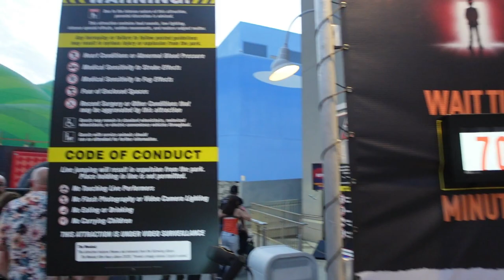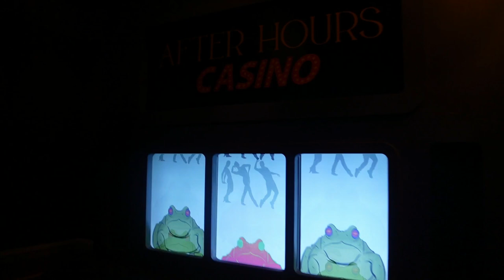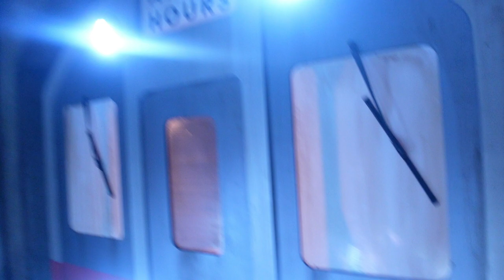The Weeknd: After Hours Nightmare | Halloween Horror Nights Hollywood 2022 Walkthrough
In this video we walk you through the Weeknd After Hours Nightmare, new for Halloween Horror Nights 2022!

(Description and Links for things)